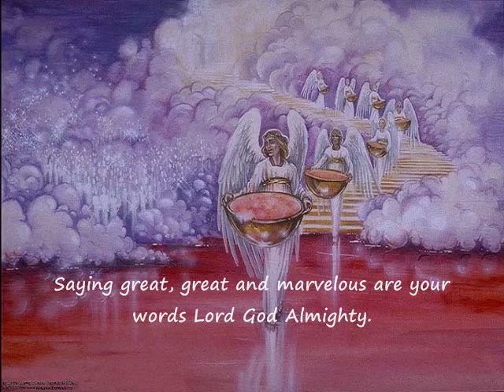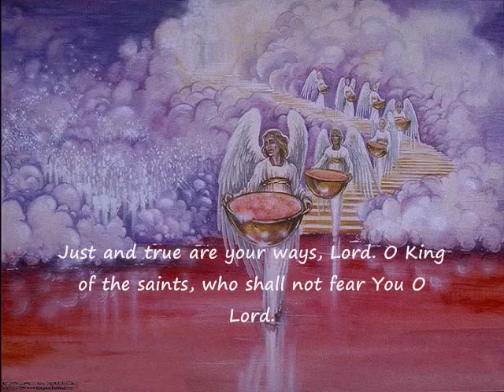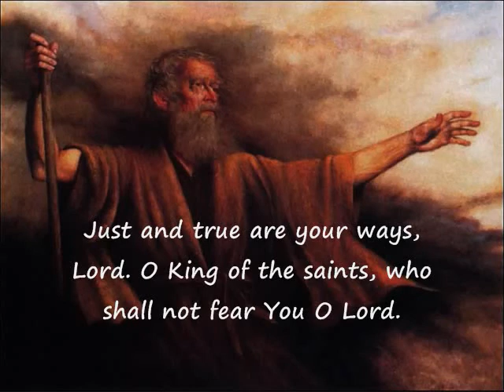song of moses